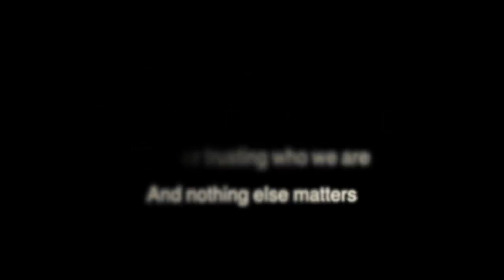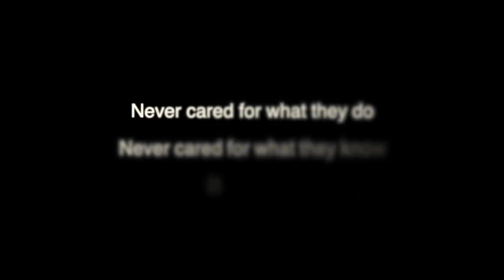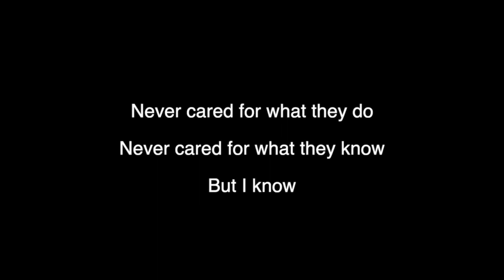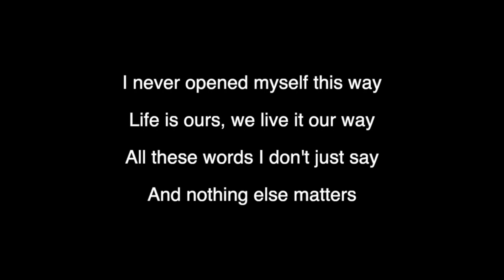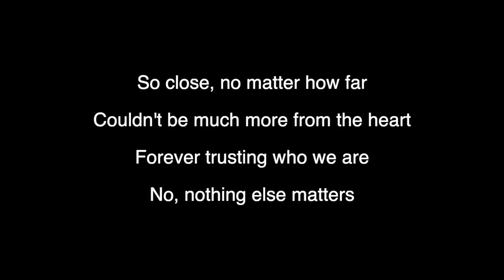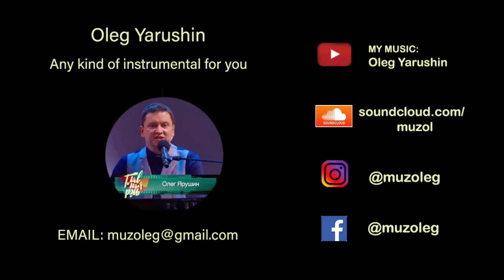Dennis Solinger - Nothing else matters (Metallica cover) with on-screen lyrics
Hello viewers and listeners

Have i got something special for you, A song about Trusting yourself not caring about others, knowing about them but in the end nothing else matters,
I Finally present to you my cover of "Nothing else matters" from Metallica

"Nothing else matters:©Soldesign72 music/video productions 2023
from the album "I've got it covered once more"